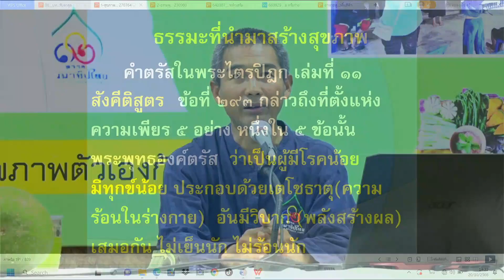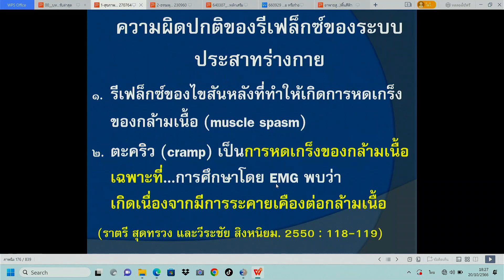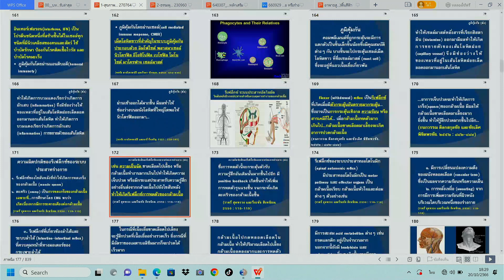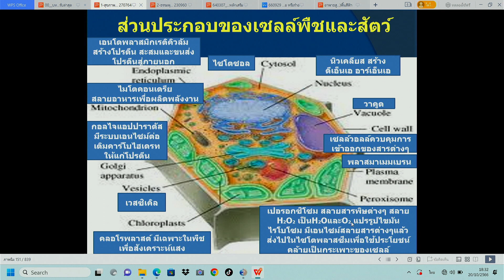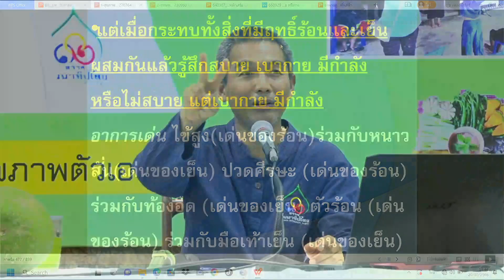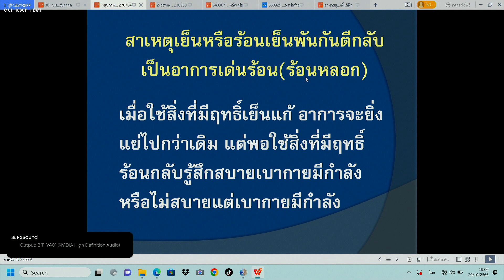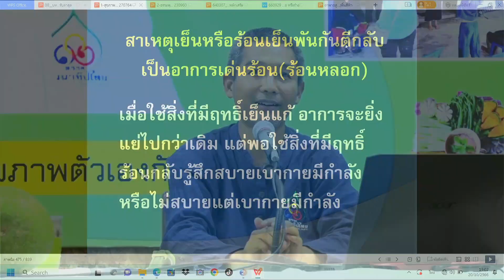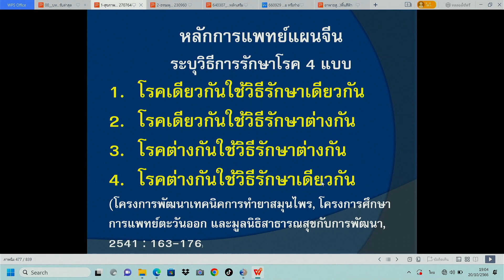661020 12 ธรรมะที่นำมาสร้างสุขภาพ กับการอ่านอาการภาวะร้อนเย็นไม่สมดุลกายใจ